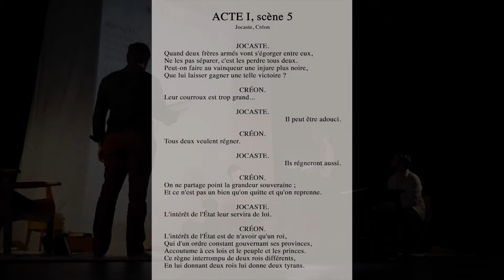Antigone d'après... par Argilis - Bande-annonce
Bande-annonce de la lecture théâtralisée Antigone d'après...
d'après les œuvres de Sophocle, Racine, ...

Mise en scène par Frédéric Hamaide
Et lue par Rémy Dehame, Hervé Gouraud, Frédéric Hamaide, Paul de Launoy et Céline Moutin.

Spectacle créé en décembre 2019 à la Tour des arts (Les Herbiers, 85) avec le soutien de la Ville des Herbiers. Une production Alboflède

Images de François-Xavier Beth